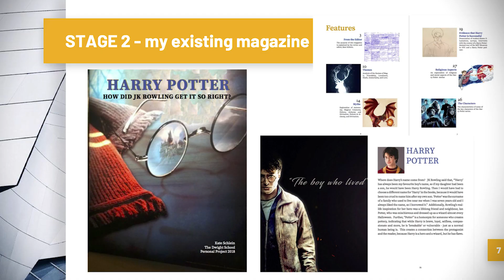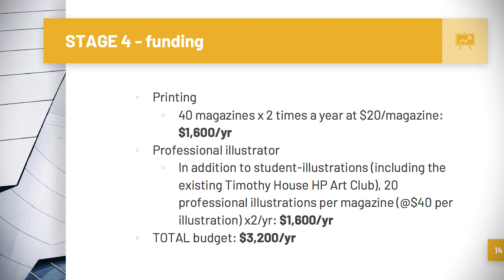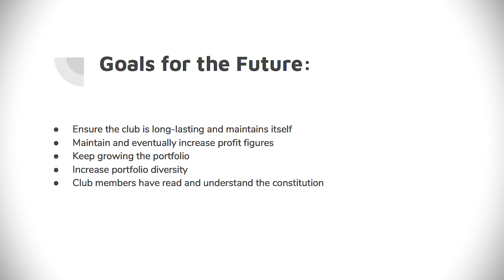Spark Tank: EP 13